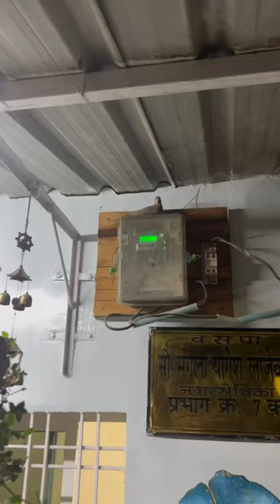New pet (part2) #6